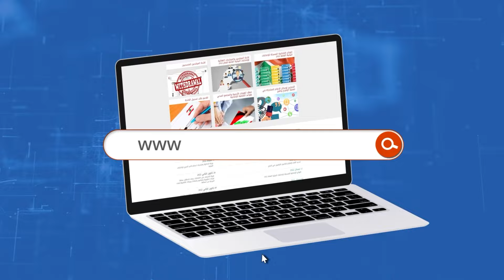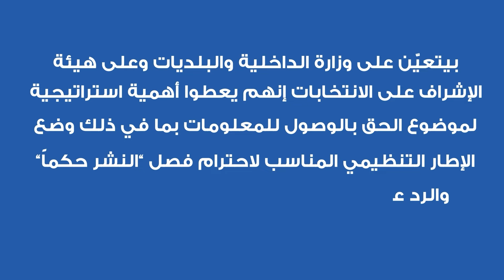العملية الانتخابية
أهمية الشفافية في العملية الانتخابية في ظلّ قانون